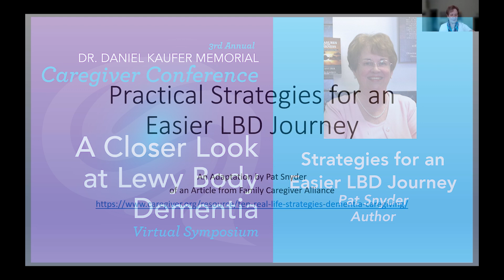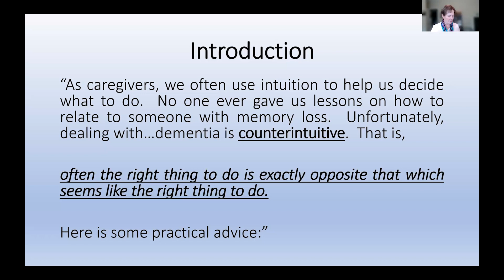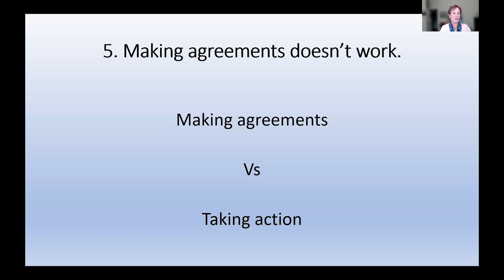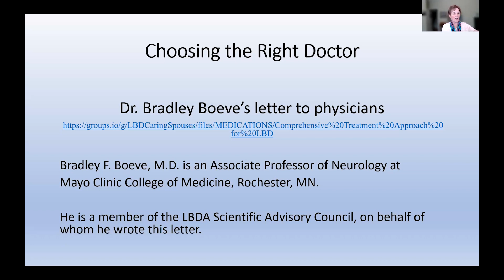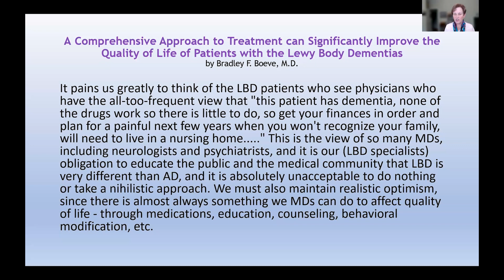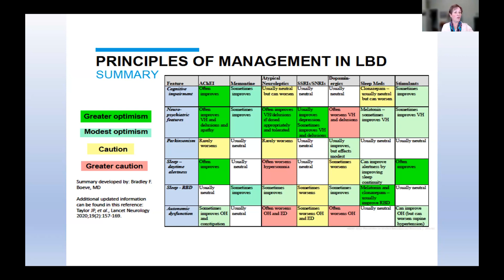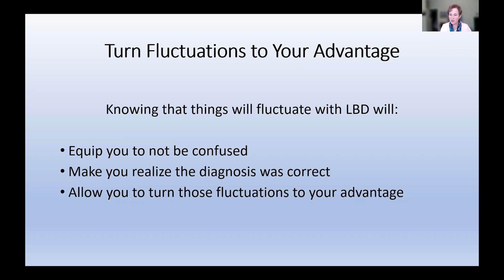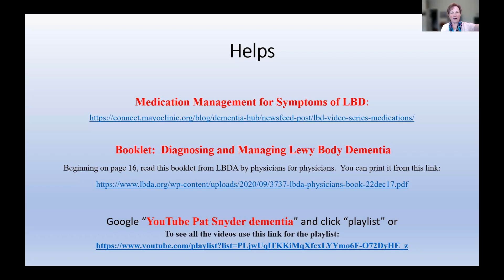Practical Strategies for an Easier Lewy Body Dementia Journey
Presented at the 3rd Annual Dr. Daniel I. Kaufer Memorial Caregiver Conference by Pat Snyder, Author, Support & Education Group Leader for Caregivers, Family Caregiver. Recorded October 11, 2023